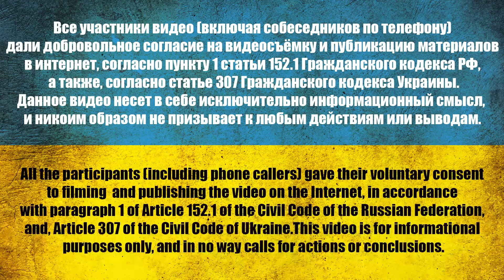Корнилов Юрий Михайлович. Война в 💙💛Украине💙💛 с россией.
Корнілов Юрій Михайлович. Війна в 💙💛Україні💙💛 з 💩росією💩.

Kornilov Yuri Mikhailovich. War in 💙💛Ukraine💙💛 with 💩russia💩.

Корнилов Юрий Михайлович (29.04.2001, респ.Татарстан)
Всі учасники відео дали добровільну згоду на відеозйомку та публікацію матеріалів з ними в інтернет, згідно з пунктом 1 статті 152.1 Цивільного кодексу рф, а також згідно зі статтею 307 Цивільного кодексу України.
Дане відео несе в собі виключно інформаційний зміст, і аж ніяк не закликає до будь-яких дій чи висновків.
Все участники видео дали добровольное согласие на видеосъёмку и публикацию материалов с ними в интернет, согласно пункту 1 статьи 152.1 Гражданского кодекса рф, а также, согласно статье 307 Гражданского кодекса Украины.
Данное видео несет в себе исключительно информационный смысл, и никоем образом не призывает к любым действиям или выводам.